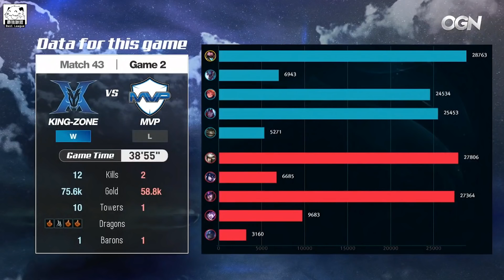MVP vs KZ 兩場連吃六火龍怎麼玩 國內王火龍庇佑94狂！Game2 | 2018 LCK夏季賽精華 Highlights